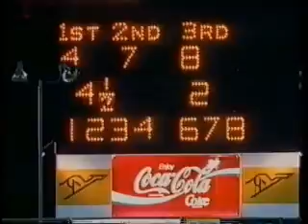1980's greyhound racing promotion - "We all knew he could fly"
Here is one from the archives - in the 1980's this advertisement featured on TV promoting greyhound racing in Victoria. I am sure it will bring back memories for everyone.